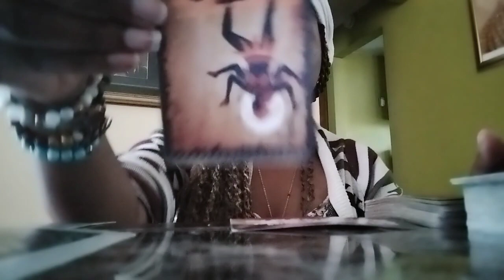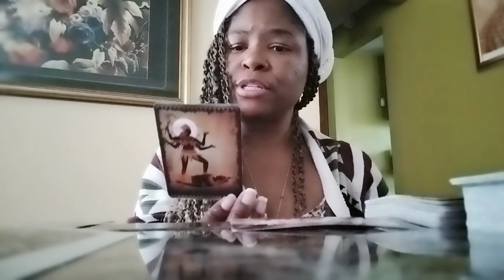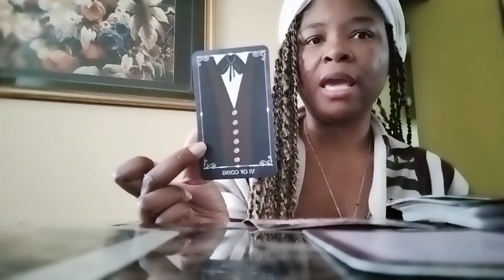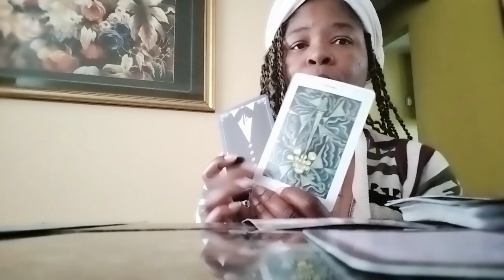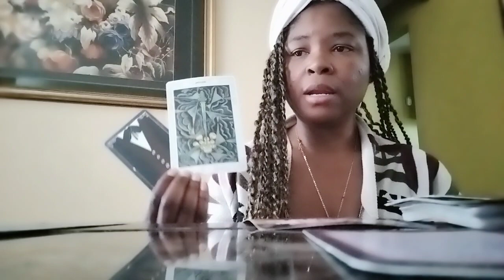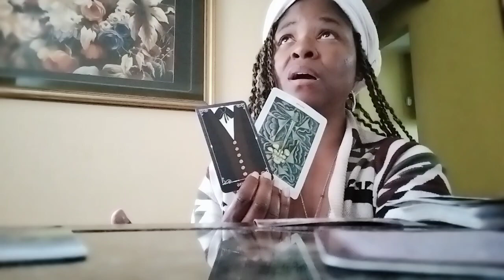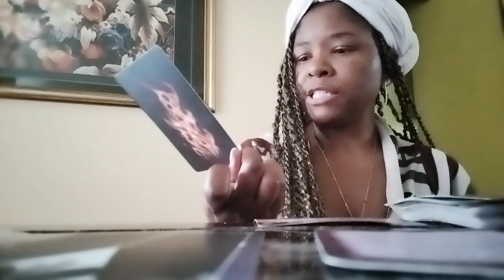Soul Contract: Energetic Detox Tea|Reality Check|Self-Love|Tue. June 13th Collective Reading 🔮☄️🍵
☄️Que lo que mi carinos! I am Areayl Journey in these social media streets. See how all of us are being effected from our emotions, relationships, & bank accounts, so you know to move in these physical & energetic streets. Blessed

Thank Yooouuu friend for watching ❣️BLESSED❣Make sure you like this video, subscribe & ring my notification bell so I can ring you back friend each & every time I spill the energy tea, so you know how to move in these physical & energetic streets. Blessed!

Thank you! I truly appreciate you watching my channel /content. I hope my reading has helped you on your journey into/within & through your re-living of both your energetic & physical aspects of both your internal & external worlds, Ase`. Blessed! Stay blessed up! ❤️

𝑀𝑦 𝑣𝑖𝑑𝑒𝑜𝑠 𝐷𝑂𝐸𝑆 𝑁𝑂𝑇 𝑟𝑒𝑝𝑙𝑎𝑐𝑒, 𝑁𝑂𝑅 𝑠ℎ𝑜𝑢𝑙𝑑 𝑒𝑣𝑒𝑛 𝑏𝑒 𝑐𝑜𝑛𝑠𝑖𝑑𝑒𝑟𝑒𝑑 𝑎𝑠 𝑟𝑒𝑝𝑙𝑎𝑐𝑒𝑚𝑒𝑛𝑡 𝑛𝑜𝑟 𝑡𝑟𝑢𝑚𝑝 𝑦𝑜𝑢𝑟 𝐶𝑂𝑀𝑀𝑂𝑁 𝑆𝐸𝑁𝑆𝐸, 𝐷𝐼𝑆𝐶𝐸𝑅𝑁𝑀𝐸𝑁𝑇, 𝐼𝑁𝑁𝐸𝑅 𝑊𝐼𝑆𝐷𝑂𝑀, 𝑁𝑂𝑅 𝑃𝑅𝑂𝐹𝐸𝑆𝑆𝐼𝑂𝑁𝐴𝐿 𝐴𝐷𝑉𝐼𝐶𝑬. 𝐼 𝑚𝑎𝑦 𝑟𝑒𝑙𝑎𝑦 𝑚𝑒𝑠𝑠𝑎𝑔𝑒𝑠 𝑡ℎ𝑎𝑡 𝑚𝑎𝑦 𝑡𝑟𝑖𝑔𝑔𝑒𝑟 𝑦𝑜𝑢 (𝑟𝑒𝑚𝑒𝑚𝑏𝑒𝑟 𝐼, 𝑙𝑖𝑘𝑒 𝑦𝑜𝑢 𝑎𝑚 𝑗𝑢𝑠𝑡 𝑎 𝑣𝑒𝑠𝑠𝑒𝑙 𝑏𝑒𝑖𝑛𝑔 𝑢𝑡𝑖𝑙𝑖𝑧𝑒𝑑. 𝑃𝑙𝑠 𝑑𝑜𝑛'𝑡 𝑠ℎ𝑜𝑜𝑡 𝑡ℎ𝑒 𝑚𝑒𝑠𝑠𝑒𝑛𝑔𝑒𝑟). 𝐼𝑡 𝑖𝑠 𝑢𝑝 𝑡𝑜 𝑦𝑜𝑢, 𝑖𝑡 𝑖𝑠 𝑦𝑜𝑢𝑟 𝑐ℎ𝑜𝑖𝑐𝑒, & 𝑖𝑡 𝑖𝑠 𝑦𝑜𝑢𝑟 𝑟𝑒𝑠𝑝𝑜𝑛𝑠𝑖𝑏𝑖𝑙𝑖𝑡𝑦 𝑡𝑜 𝑏𝑒 𝑠𝑎𝑓𝑒. 𝑅𝑒𝑚𝑒𝑚𝑏𝑒𝑟 𝑦𝑜𝑢 𝑎𝑟𝑒 𝑡ℎ𝑒 𝐶𝑟𝑒𝑎𝑡𝑜𝑟 𝑜𝑓 𝑦𝑜𝑢𝑟 𝑤𝑜𝑟𝑙𝑑 & 𝑖𝑡 𝑖𝑠 𝑦𝑜𝑢 𝑐ℎ𝑜𝑖𝑐𝑒 𝑜𝑛 𝑤ℎ𝑜 𝑦𝑜𝑢 𝑐ℎ𝑜𝑜𝑠𝑒 𝑡𝑜 𝑐𝑜-𝑐𝑟𝑒𝑎𝑡𝑒 𝑤𝑖𝑡ℎ 𝑖𝑛 𝑎𝑙𝑙 𝑎𝑠𝑝𝑒𝑐𝑡𝑠. 𝐵𝑙𝑒𝑠𝑠𝑒𝑑!

𝑃𝑙𝑒𝑎𝑠𝑒 𝑓𝑟𝑖𝑒𝑛𝑑 𝑢𝑠𝑒 𝑦𝑜𝑢𝑟 𝑑𝑖𝑠𝑐𝑟𝑒𝑡𝑖𝑜𝑛, 𝑑𝑖𝑠𝑐𝑒𝑟𝑛𝑚𝑒𝑛𝑡, & 𝑗𝑢𝑑𝑔𝑚𝑒𝑛𝑡 𝑡𝑜 𝑠𝑒𝑒𝑘 𝑝𝑟𝑜𝑓𝑒𝑠𝑠𝑖𝑜𝑛𝑎𝑙 𝑎𝑑𝑣𝑖𝑐𝑒 𝑤ℎ𝑒𝑛 𝑛𝑒𝑒𝑑𝑒𝑑.

𝑀𝑦 𝑣𝑖𝑑𝑒𝑜𝑠 𝑚𝑎𝑦 ℎ𝑒𝑙𝑝 𝑎𝑖𝑑 𝑦𝑜𝑢 𝑖𝑛 𝑚𝑜𝑣𝑖𝑛𝑔 𝑚𝑜𝑟𝑒 𝑓𝑙𝑢𝑖𝑑𝑙𝑦 𝑖𝑛 𝑙𝑖𝑓𝑒 𝑏𝑒𝑐𝑎𝑢𝑠𝑒 𝑦𝑜𝑢'𝑟𝑒 𝑙𝑒𝑎𝑟𝑛𝑖𝑛𝑔 𝑚𝑜𝑟𝑒 𝑎𝑏𝑜𝑢𝑡 𝑦𝑜𝑢𝑟𝑠𝑒𝑙𝑓, 𝑦𝑜𝑢𝑟 𝑠𝑝𝑖𝑟𝑖𝑡, 𝑦𝑜𝑢𝑟 𝑝𝑢𝑟𝑝𝑜𝑠𝑒 𝑎𝑠 𝑤𝑒𝑙𝑙 𝑎𝑠 ℎ𝑎𝑣𝑒 𝑎 𝑏𝑒𝑡𝑡𝑒𝑟 𝑢𝑛𝑑𝑒𝑟𝑠𝑡𝑎𝑛𝑑𝑖𝑛𝑔 𝑜𝑓 𝑠𝑢𝑟𝑟𝑜𝑢𝑛𝑑𝑖𝑛𝑔 𝑒𝑛𝑒𝑟𝑔𝑦. 𝑌𝑜𝑢 𝑚𝑎𝑦 𝑓𝑖𝑛𝑑 𝑦𝑜𝑢𝑟𝑠𝑒𝑙𝑓 ℎ𝑒𝑎𝑙𝑖𝑛𝑔 𝑝𝑎𝑟𝑡𝑠 𝑜𝑓 𝑦𝑜𝑢 𝑡ℎ𝑎𝑡 ℎ𝑎𝑣𝑒 𝑙𝑒𝑓𝑡 𝑎 𝑚𝑜𝑟𝑒 𝑡𝑟𝑜𝑢𝑏𝑙𝑖𝑛𝑔 & 𝑠𝑒𝑛𝑠𝑖𝑡𝑖𝑣𝑒 𝑒𝑓𝑓𝑒𝑐𝑡 𝑜𝑛 𝑦𝑜𝑢 𝑡ℎ𝑒𝑛 𝑦𝑜𝑢 𝑟𝑒𝑎𝑙𝑖𝑧𝑒𝑑. 𝑆𝑜 𝐼 𝑠𝑡𝑟𝑜𝑛𝑔𝑙𝑦 𝑠𝑢𝑔𝑔𝑒𝑠𝑡 𝑖𝑓 𝑦𝑜𝑢 𝑎𝑟𝑒 𝑐𝑢𝑟𝑟𝑒𝑛𝑡𝑙𝑦 𝑔𝑜𝑖𝑛𝑔 𝑡ℎ𝑟𝑜𝑢𝑔ℎ 𝑠𝑜𝑚𝑒 𝑡𝑦𝑝𝑒 𝑜𝑓 ℎ𝑖𝑔ℎ 𝑠𝑡𝑟𝑒𝑠𝑠, ℎ𝑖𝑔ℎ𝑙𝑦 𝑒𝑚𝑜𝑡𝑖𝑜𝑛𝑎𝑙 𝑎𝑛𝑑/𝑜𝑟 ℎ𝑎𝑣𝑒 𝑏𝑒𝑒𝑛 𝑑𝑖𝑎𝑔𝑛𝑜𝑠𝑒𝑑 𝑤𝑖𝑡ℎ 𝑛𝑒𝑒𝑑𝑖𝑛𝑔 𝑒𝑥𝑡𝑟𝑎 𝑚𝑒𝑛𝑡𝑎𝑙/𝑒𝑚𝑜𝑡𝑖𝑜𝑛𝑎𝑙 𝑠𝑢𝑝𝑝𝑜𝑟𝑡 𝑝𝑙𝑒𝑎𝑠𝑒 𝑃𝐿𝐸𝐴𝑆𝐸 𝑆𝐸𝑇 𝑈𝑃 𝑌𝑂𝑈𝑅 𝑆𝑈𝑃𝑃𝑂𝑅𝑇 𝑆𝑌𝑆𝑇𝐸𝑀 𝐹𝐼𝑅𝑆𝑇 𝑏𝑒𝑓𝑜𝑟𝑒 𝑤𝑎𝑡𝑐ℎ𝑖𝑛𝑔 𝑚𝑦 𝑣𝑖𝑑𝑒𝑜𝑠. 𝐼𝑓 𝑦𝑜𝑢'𝑟𝑒 𝑛𝑜𝑡 𝑒𝑥𝑝𝑒𝑟𝑖𝑛𝑐𝑖𝑛𝑔 𝑎𝑛𝑦 𝑜𝑓 𝑡ℎ𝑜𝑠𝑒 𝑡ℎ𝑖𝑛𝑔𝑠 𝑆𝑇𝐼𝐿𝐿 𝐻𝐴𝑉𝐸 𝑆𝑂𝑀𝐸 𝑇𝑌𝑃𝐸 𝑂𝐹 𝑆𝑈𝑃𝑃𝑂𝑅𝑇 𝑆𝑌𝑆𝑇𝐸𝑀, 𝑖𝑡 𝑑𝑜𝑒𝑠𝑛'𝑡 𝑚𝑎𝑡𝑡𝑒𝑟 𝑤ℎ𝑎𝑡 𝑡ℎ𝑎𝑡 𝑠𝑢𝑝𝑝𝑜𝑟𝑡 𝑖𝑠, 𝑒𝑣𝑒𝑛 𝑖𝑓 𝑖𝑡'𝑠 𝑗𝑢𝑠𝑡 𝑦𝑜𝑢 𝑚𝑎𝑘𝑖𝑛𝑔 𝑠𝑢𝑟𝑒 𝑦𝑜𝑢 𝑔𝑟𝑜𝑢𝑛𝑑 𝑦𝑜𝑢𝑟𝑠𝑒𝑙𝑓. 𝐴𝑡 𝑡ℎ𝑒 𝑒𝑛𝑑 𝑜𝑓 𝑡ℎ𝑒 𝑑𝑎𝑦 𝐼 𝑤𝑎𝑛𝑡 𝑒𝑣𝑒𝑟𝑦𝑜𝑛𝑒 𝑡𝑜 𝑏𝑒 𝑠𝑎𝑓𝑒!

𝐻𝑎𝑝𝑝𝑦 𝐻𝑒𝑎𝑙𝑖𝑛𝑔! 𝐻𝑎𝑝𝑝𝑦 𝐴𝑠𝑐𝑒𝑛𝑠𝑖𝑜𝑛! 𝐴𝑛𝑑 𝑅𝑒𝑚𝑏𝑒𝑟 𝑇𝑜 𝑇𝑒𝑙𝑙 𝑌𝑜𝑢𝑟𝑠𝑒𝑙𝑓, "𝐼 𝐴𝑀 𝐼𝑅𝑅𝐸𝐹𝑈𝑇𝐴𝐵𝐿𝐸!" 𝐵.𝐾.𝐴. ' 𝐼'𝑚 𝐼𝑚𝑝𝑜𝑠𝑠𝑖𝑏𝑙𝑒 𝑇𝑜 𝐷𝑒𝑛𝑦!' 𝑆𝑡𝑎𝑦 𝐵𝑙𝑒𝑠𝑠𝑒𝑑 𝑈𝑝 𝐵𝑒𝑎𝑢𝑡𝑖𝑓𝑢𝑙 𝐺𝑜𝑑𝑑𝑒𝑠𝑠𝑒𝑠 & 𝐻𝑎𝑛𝑑𝑠𝑜𝑚𝑒 𝐺𝑜𝑑𝑠! 𝐵𝑙𝑒𝑠𝑠𝑒𝑑.